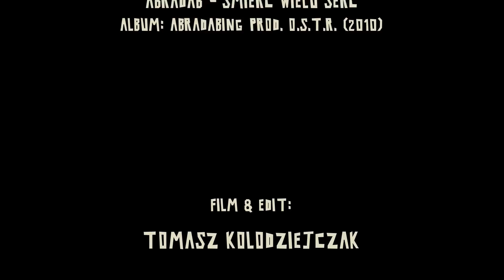Gitarrra edit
Krótki montaż z wrześniowego wypadu na Mazury.